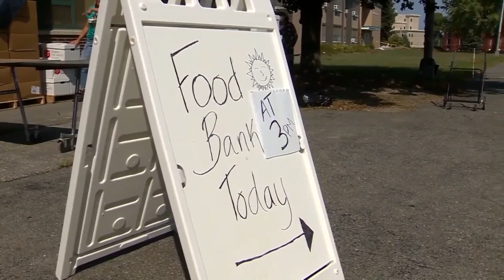Editorial: June 17th, 2022: Fighting Food Insecurity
In Massachusetts, almost a third of adults aren’t getting enough food to eat